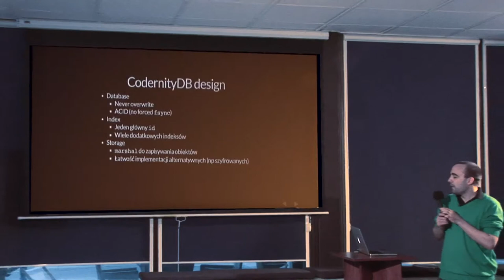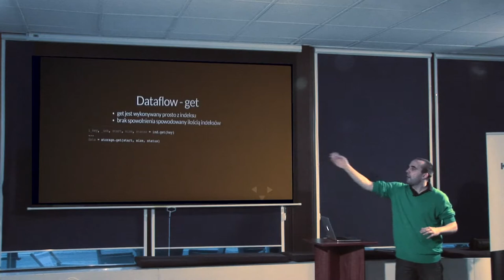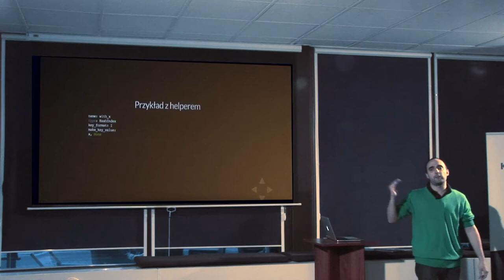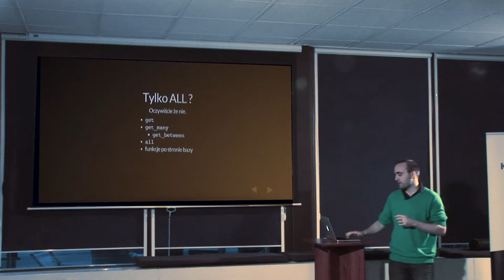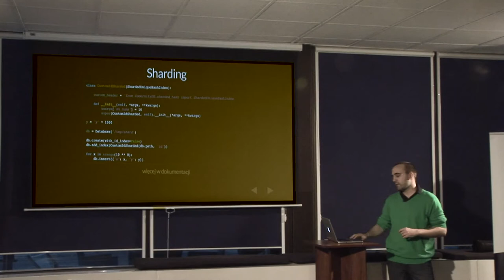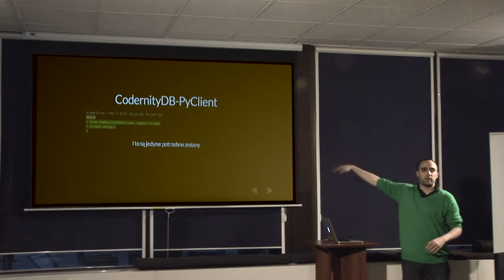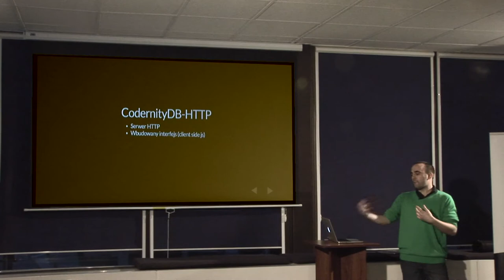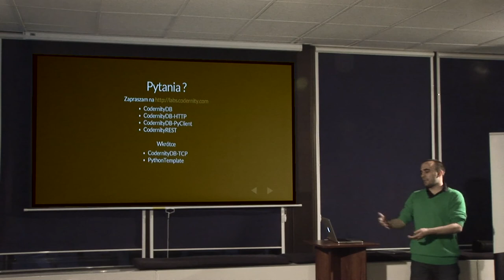PyWaw #40 - Codenity DB, fast, pure Python, NoSQL database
Prelegent: Jędrzej Nowak

CodernityDB to szybka, otwartoźródłowa (wydana na licencji Apache 2.0), napisana tylko i wyłącznie w Python (brak zależności od bibliotek 3cich), baza danych z nurtu NoSQL. Posiada dodatkowy serwer HTTP wraz z biblioteką kliencką która zapewnia 100% kompatybilność z wersją wbudowaną. Talk zacznie się od szybkiego przeglądu procesu testowania i tworzenia CodernityDB, potem przejdziemy przez funkcje (z przykładami) i zakończymy krótkim pokazem CodernityDB-PClient + CodernityDB-HTTP.

PyWaw to cykliczne spotkania pasjonatów języka programowania Python z Warszawy i okolic. Projekt ten skierowany jest zarówno do studentów stołecznych uczelni, profesjonalnych deweloperów oraz wszystkich tych, którzy swoją przygodę z Pythonem dopiero zaczynają. Celem naszych spotkań jest wymiana doświadczenia pomiędzy programistami, integracja pythonowego środowiska Warszawy oraz propagowanie Pythona jako uniwersalnego języka programowania. Spotkania PyWaw odbywają się w każdy drugi lub trzeci poniedziałek miesiąca.